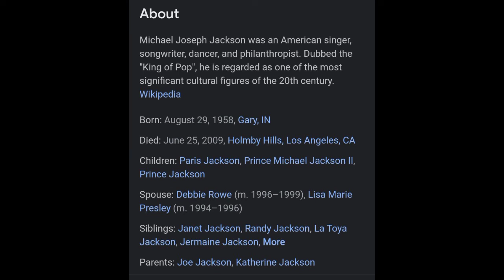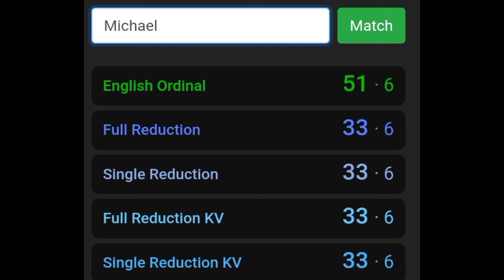Drake is Michael Jackson! The Many Faces of MJ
All are just another part of Michael! Everyone plays different roles and characters on this world stage. JUST LIKE THE MOVIES AND TV SHOWS WE WATCH. Also is where you will do the numbers. Best website out

Watch Saturn, Satan, and the Nature of Reality.

THE TRUTH IS REVEALED IN THIS VIDEO. When you Worship these religions, you are worshipping Saturn. You are worshipping the Entity known as Michael. The numbers do not lie. We are all another part of this entity. The fallen angels were referring to us! How many took his side in the great war in the heavens and fell with him? N it also happened again when the angels saw that daughters of men looked beautiful so they fell from there first estate. "And what that brings you back to, back to me" Reincarnation. If that moon ever got destroyed, that artificial satellite, we would not only see what's really going on but there would be no more time. Without time, no one would die. The purpose is to escape this realm. I may not know everything but I feel as though the research I'm doing is on track. It's like figuring out a riddle.